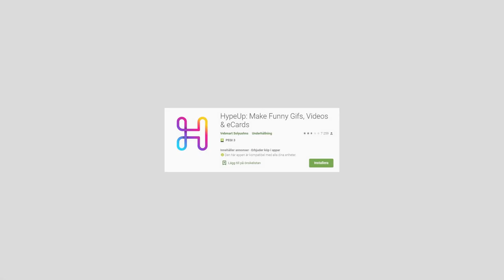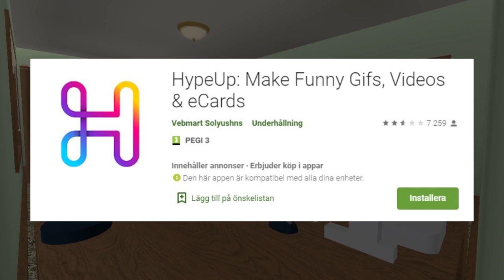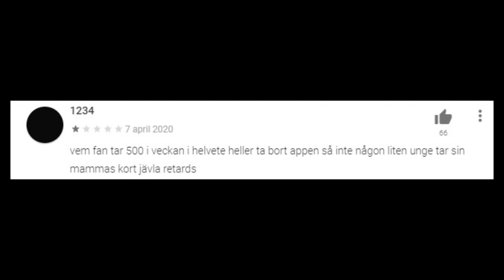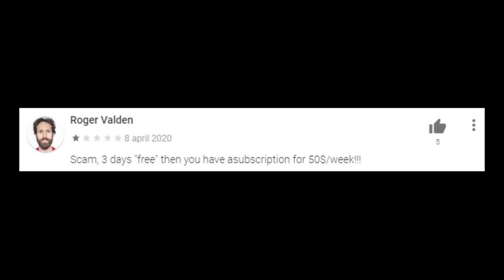This App Is A SCAM (Hype Up)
In this video, CrazyBoat2016 are gonna investigate an app that is literally scamming people on cash

🕒TIMESTAMPS🕒
1:03 What is HypeUp
1:12 The scam part
3:39 What you can do with the money
4:14 Thank you for the 35K subs
4:45 Outro